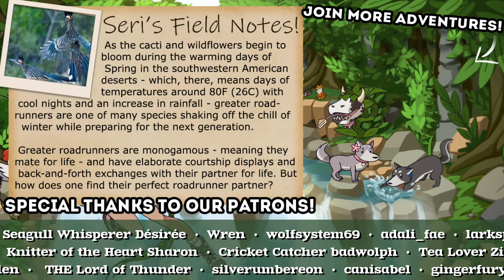Deadly SPACE ROCKS Make Horrible Welcome Gifts 🐴🌵 Ranch to Riches: Season 2 • #9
🌿💚 Stay curious!! 💚🌿